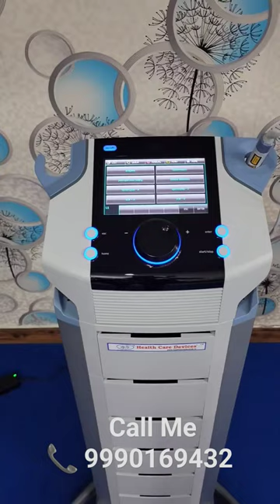BTL Laser therapy machine